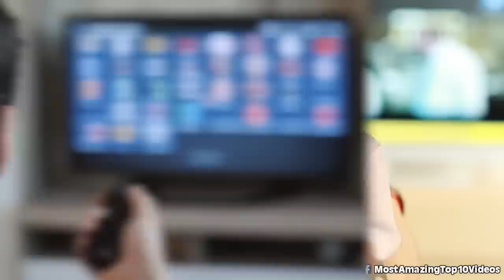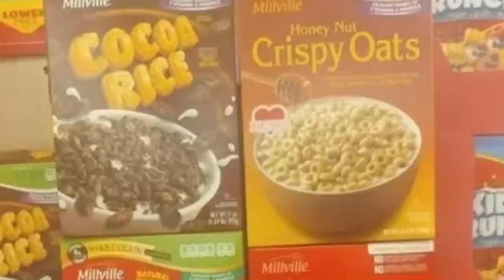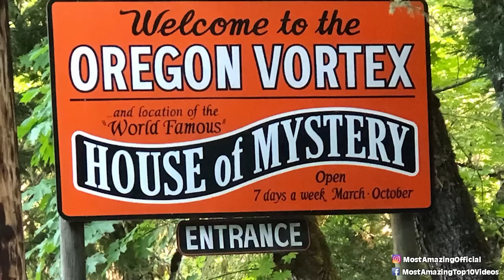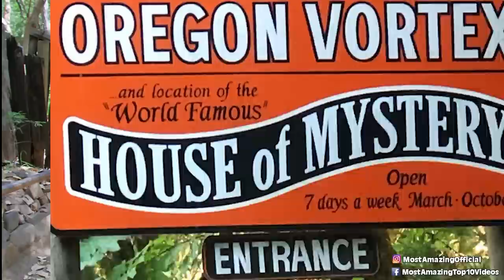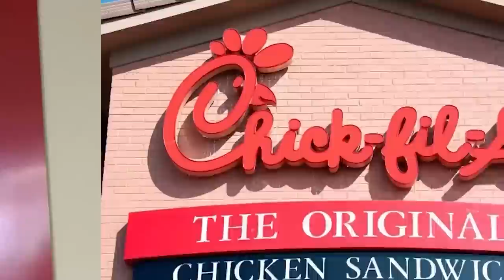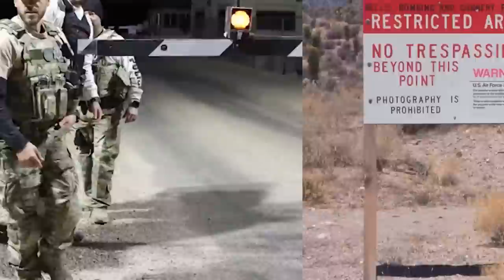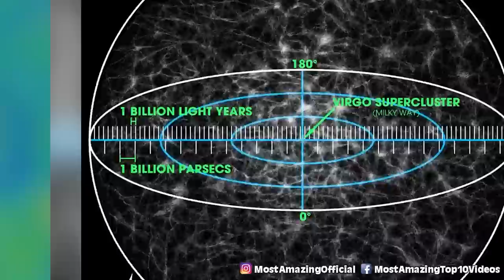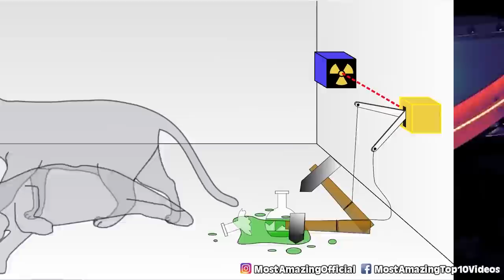Top 10 Concerning Pieces Of Evidence That Prove Parallel Universes Exist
Imagine experiencing dreams about two strangers before meeting them, or waking up in a room that is completely different from the one you usually sleep in? Let's talk about some weird stories with the Top 10 Concerning Pieces Of Evidence That Prove Parallel Universes Exist.

Time Codes:
0:00 Tea Time
14:47 Ulfberht Sword
28:25 Forest Park
42:09 Observable Universe
53:44 Star-Nosed Mole